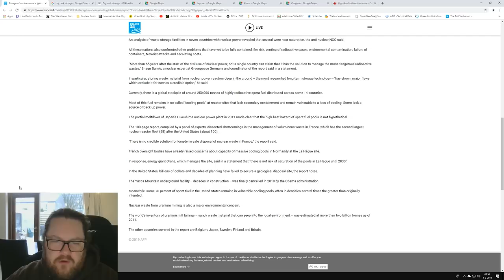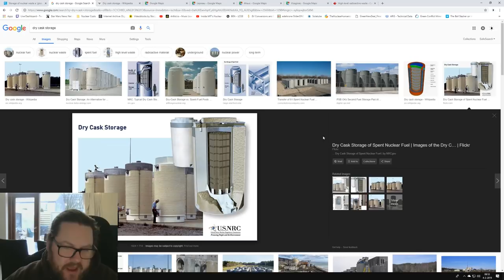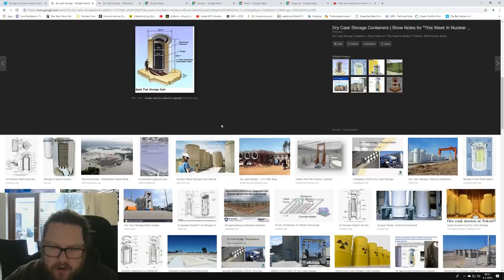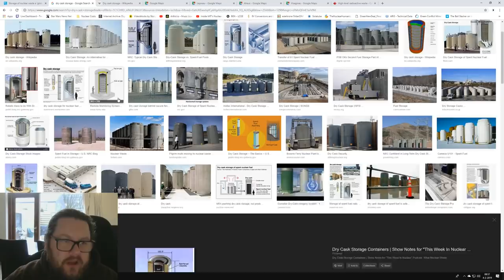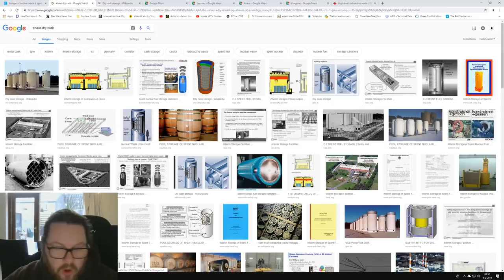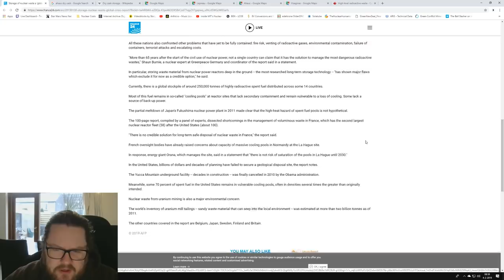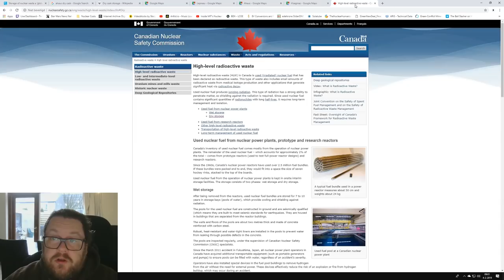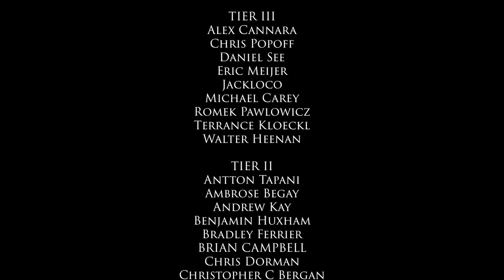Greenpeace Nonsense (again...)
Greenpeace is misinforming the public by creating problems that do not exist. We must dispel these myths in order to create public confidence in the storage of nuclear materials.

Link 4:
goo.gl/WzzYR5

Link 5:
goo.gl/fW7gw6

Link 6:
goo.gl/UURCMm